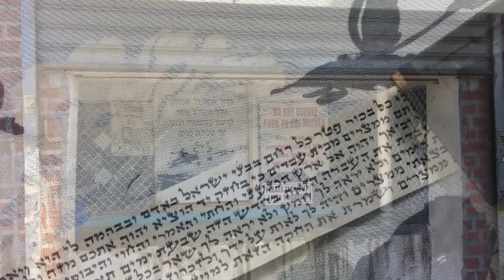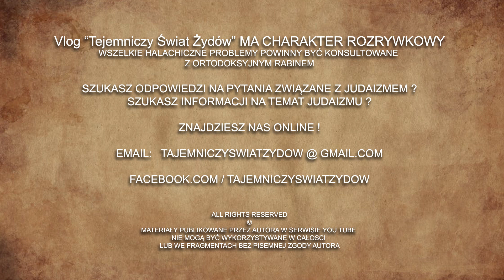Tajemnice żydowskiego kalendarza - Tajemniczy Świat Żydów #33